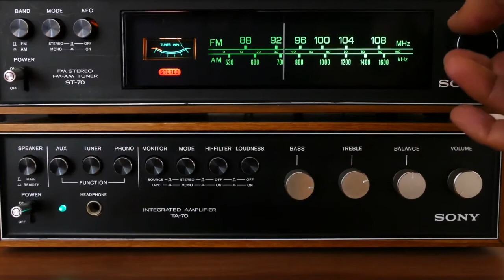Rewind con Jesús Burgos/ 28 de septiembre la banda "Creed" lanza Human Clay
En Rewind con Jesús Burgos recordamos el 28 de Septiembre de 1999 cuando la Banda Creed lanzó su álbum Human Clay.